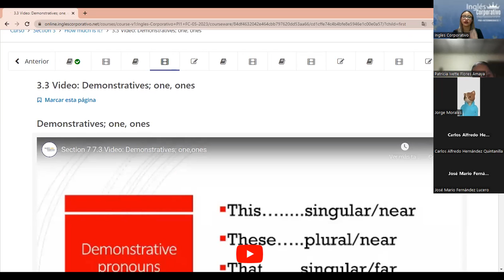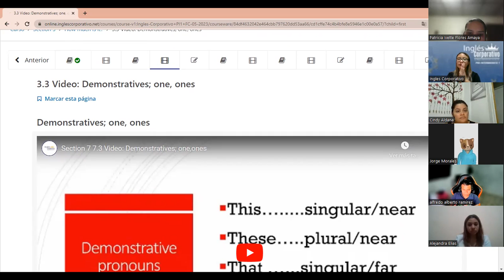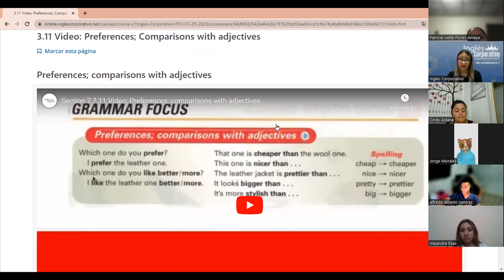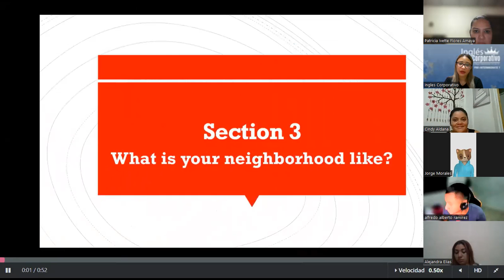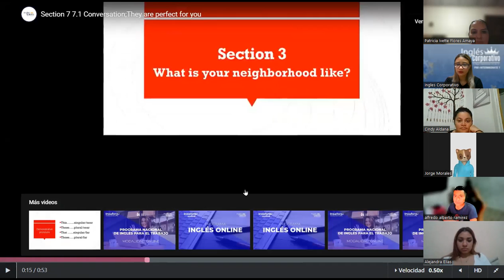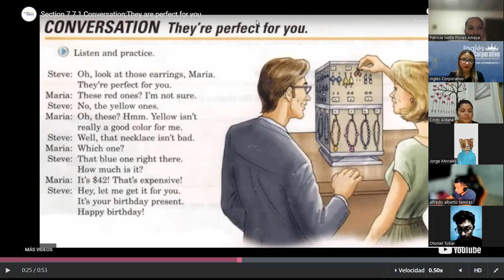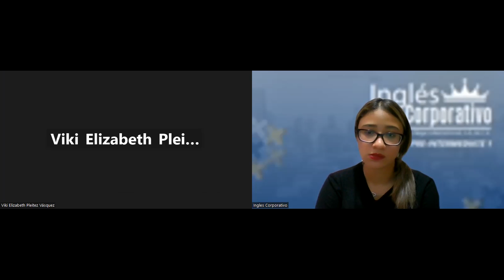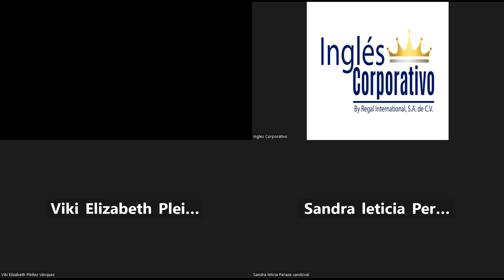SESION 5 - 06 -06- 2023 -PI1-01-8-9-PM-05-23 -MEDINA - CONVERSATION PART 1